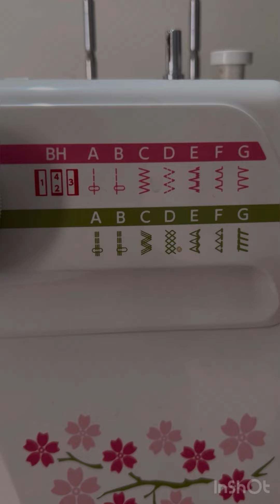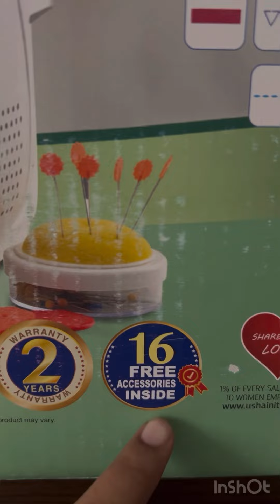Details about sewing machine, Usha Janome Wonder stitch